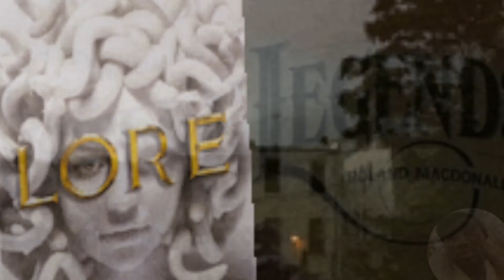THUNDER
Roy Keane has received many honours over the course of his career. However, being the  central subject  of a  poem was hardly something that most of his loyal fans would have envisaged happening for him.

                                        Hail To The Tempest
                               A POEM BY MUSA OKWONGA

                     For he was relentless,
                     Furious as a chainsaw, rage was his engine -
                     He'd take the terrain, each vein full of vengeance,
                     His was the first head raised from the trenches;
                     This man's most famous adventure
                     Saw a midfield blown away when he entered
                     His trip booked halfway to the bench, this
                     Big-game hunter slayed a Juventus:
                     The patron saint of the clenched fist! -
                     Yes, his stare scared flames into embers -
                     Hated, courageous,
                     Dangerous; the centre
                     Of a decade of Red Satan adventures -
                     Part devilish.
                    When he greeted a kneecap,
                    It seemed that he relished it:
                    Keen? His name was an understatement -
                    Since he was the definition of what obsessive is...
                    His temper wasn't short, it was sawn-off
                    Shooting his jaw off at prawns and all sorts -
                    His mouth put his game in jeopardy
                    More than any maiming in plain sight of referees,
                    Still, he departed into lore and legend
                   With the short pass and stormy glance as his weapons:
                   Keane. Whether you were for or against him,
                   He was the tempest:
                   You could not prevent him.

                                           Visit Okwonga.com.
                                  Follow @Okwonga on Twitter.